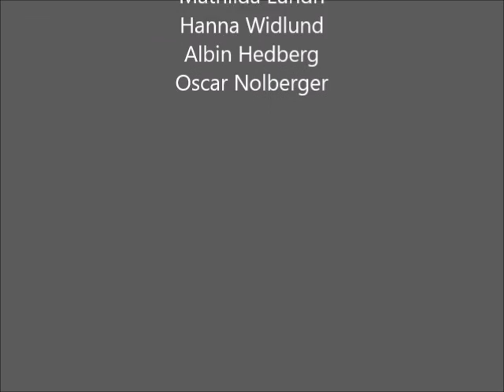En inre monolog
En svenskauppgift